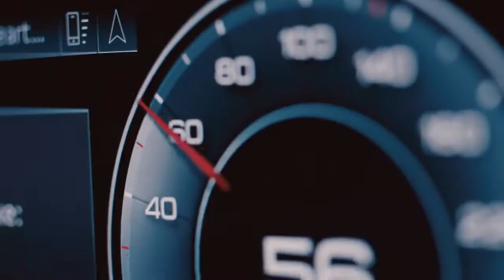01 The New Audi A8